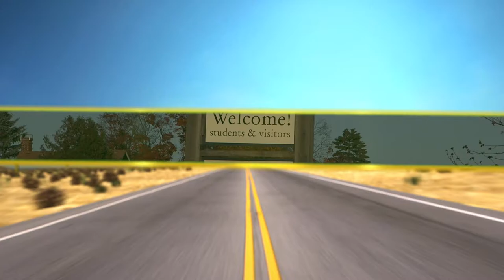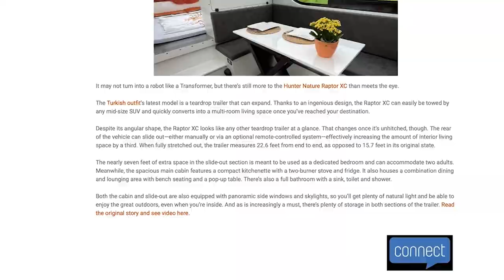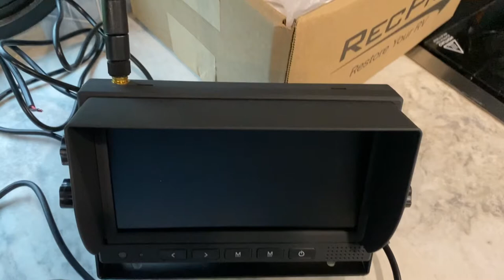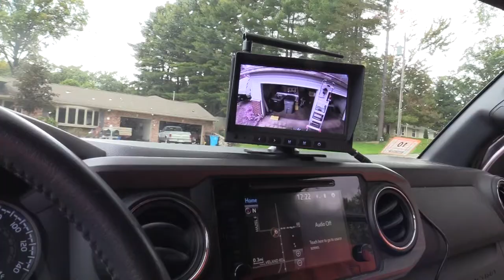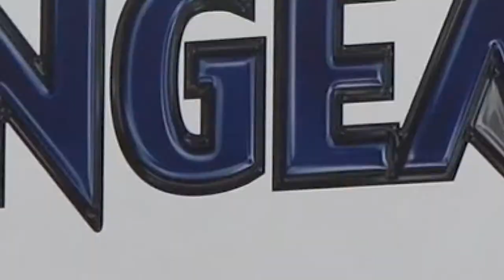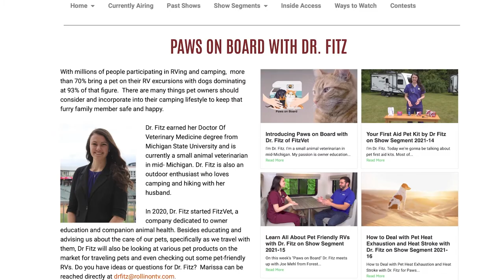RV Destination - North House Folk School | Backup Cam Install | Pets Choking on RVing Today 2022-02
This week, we join Jeff Johnston as he heads to Minnesota for a different kind of RV destination, where you get hands-on experience in numerous old-world trades at the North House Folk School.

Then, how many of you still have trouble backing up your trailer? You're not alone. Michelle Fontaine shows us how she solved the problem with the installation of a backup camera. And the nice thing, the camera system was under $300.

On Paws on Board, Dr. Fitz explains all about the delectable and unusual things dogs seem to want to eat from time to time, especially when they're out in the wilderness. And what do to if your dog does start choking.

Later, we're all familiar with vintage RV's, cars, and so on, but what about vintage drinks? Jeff Johnston learns all about a vintage beverage that's been around for years that you can still enjoy now. Then Evanne Schmarder shows us how to make one of those delicious vintage drinks.

These stories and more on this week's "RVing Today TV."